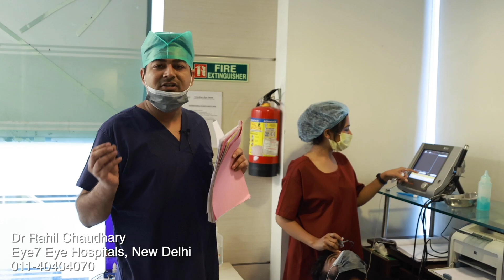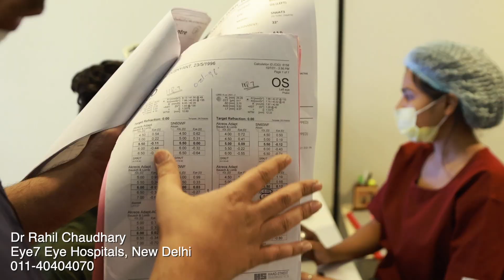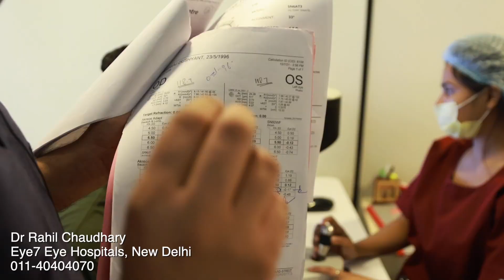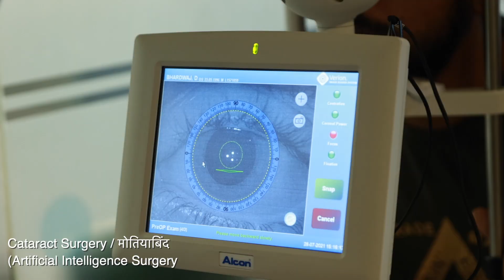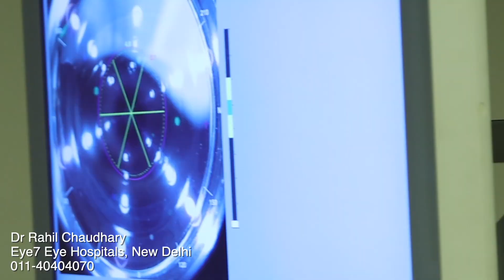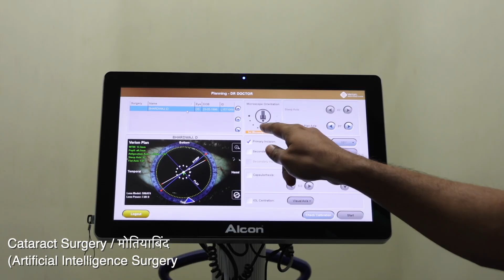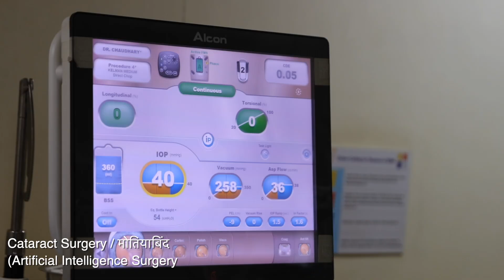Latest in Cataract surgery - Artificial Intelligence Based Laser Robotic Cataract Surgery | AI-LenSx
इस विडियो के माध्यम से, डॉ राहिल चौधरी, सफ़ेद मोतियाबिन्द के ऑपरेशन की सबसे आधुनिक तकनीक "Artificial Intelligence Based CataractSurgery" की पूरी प्रक्रिया के बारे मे बता रहें हैं ।

साथ ही बेहतर समझ के लिए, इस ऑपरेशन की पूरी प्रक्रिया को LIVE दिखाया गया है ।

In this video, Dr. Rahil Choudhary is explaining the complete procedure of "Artificial Intelligence Cataract Surgery", the most advanced technique used today for Cataract Treatment
Also for better understanding, the whole process of this operation is shown LIVE.

Time Stamps

0:00 सफ़ेद मोतियाबिंद और इसका इलाज
1:13 मोतियाबिंद के ऑपरेशन से पहले होने वाली आधुनिक जांच

1. Biometry (बायोमेट्री): Calculation of Lens Power (मोतियाबिंद के ऑपरेशन मे लगने वाले लेंस का नंबर निकालना)
- Immersion Ultrasound Biometry (अल्ट्रासाउंड से लेंस का नंबर निकालना)
- Optical Biometry ( By LENSTAR Optical Biometer): (लेजर की लेंस का नंबर निकालना)

2. VARION Image Guided System for integrated surgical planning and digital guidance to help eye surgeons to achieve perfect results.
 (एकीकृत ऑपरेशन की योजना और डिजिटल मार्गदर्शन के लिए VARION इमेज गाइडेड सिस्टम का इस्तेमाल किया जाता है )

4:35 LIVESurgery: Artificial Intelligence Based Robotic Cataract Surgery

Step 1: Emulsification of Cataractous Lens by AI-LenSx Femto Laser (लेजर द्वारा मोतियाबिंद वाले धुंधले लेंस को काटना/तोड़ना)

Step 2: Extraction of broken lens through a tiny hollow suction-tube using CENTURION Vision System (सेंचुरियन मशीन द्वारा एक सक्शन-ट्यूब के माध्यम से टूटे हुए लेंस का निकालना)

Step 3: Implantation of a clear Artificial Lens (IOL) with the help of Artificial Intelligence - ( कृत्रिम बुद्धिमत्ता द्वारा, नए लेंस को आंख मे डालना )

Advantages of AI-LenSx Cataract Surgery

- Highly Precise and Predictable Outcome
- Highest Quality Of Vision
- Fastest Recovery (within 12hours)
- US-FDA Approved For Safety
- No Blade, No Pain, No Stitches, No Injections, No Hospitalisation

AI-LenSx मोतियाबिंद ऑपरेशन के फायदे

- कोई ब्लेड नहीं, कोई दर्द नहीं, कोई टांके नहीं, कोई इंजेक्शन नहीं, कोई अस्पताल में भर्ती नहीं
- अत्यधिक सटीक और अनुमानित परिणाम
- ऑपरेशन के बाद चश्मे की भी जरूरत नहीं
- सबसे तेज रिकवरी (12 घंटे के भीतर सब कुछ साफ नज़र आता है )
- US-FDA द्वारा सुरक्षा के लिए स्वीकृत

आप हमारी वेबसाइट पर इस नवीनतम सर्जरी (AI-LenSx) के बारे में अधिक पढ़ सकते हैं

Note: Cataract surgery can be performed for one eye at a time. The other eye can be operated after 2 days (If Al-LenSx Surgery is done)